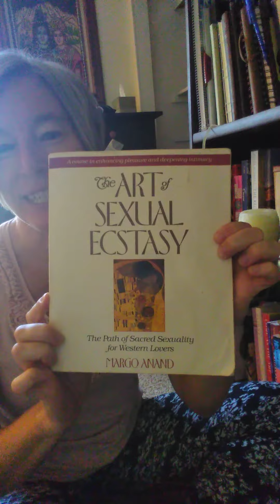Come into my personal library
A lot of people are asking about the best books for Tantra. There are tons of choices! Let me narrow down the good ones for you by taking you into my personal library.